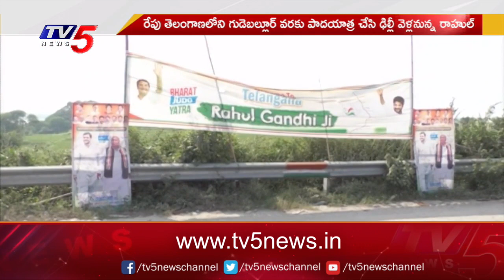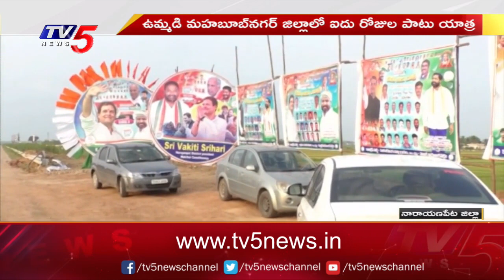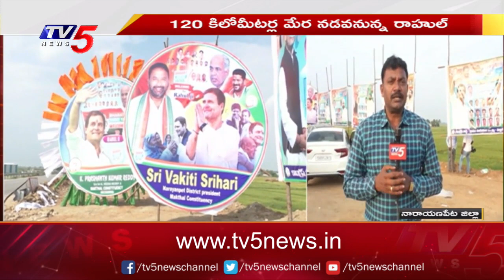తెలంగాణలో అడుగుపెట్టనున్న రాహుల్ పాదయాత్ర | T-Congress Plans Grand Welcome To Rahul | Telangana |TV5